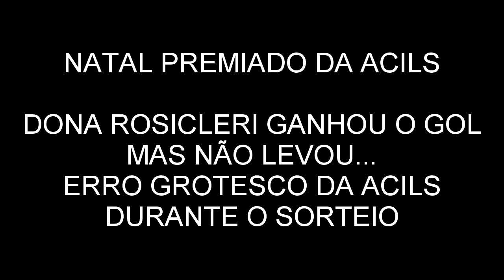Natal premiado acils em Laranjeiras do Sul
Dona Rosecleri foi anunciada ganhadora do Gol 0 Km no sorteio da Acils, agora sofre com o constrangimento vexatório de não levar o prêmio.
Dona Rosecleri foi anunciada como ganhadora do Gol zero km da promoção Natal premiado da Acils, ela escutou seu nome durante a programação da rádio Campo Aberto 9emissora fazia a transmissão do sorteio), na segunda-feira pela manhã a rádio Educadora fez uma entrevista com ela parabenizando-a como ganhadora do Gol 0 KM, na segunda-feira a tarde esteve na Acils e foi recebida como a ganhadora, inclusive entregando cópias de seus documentos.

Após sair da Acils passou na Auto Braz e negociou o prêmio (Gol 0 km) pelo valor de R$ 22 mil, a tardinha quando chegou em casa foi informada pelo Presidente da Acils Gisélio linhares que não era mais a ganhadora do Gol 0 KM, e que deveria aceitar um prêmio de R$ 500,00 no lugar do Gol 0 Km, diante do constrangimento vexatório que ela está passando ela decidiu procurar seus direitos judicialmente e deverá acionar judicialmente a Acils - Associação Comercial e Empresarial de Laranjeiras do Sul nos próximos dias.
A Acils retirou o nome de Dona Rosecleri do site da Associação, lá ela não é mais a ganhadora do gol 0 Km.

Na manhã desta quarta-feira a Acils propôs um acordo extrajudicial através da Advogada da Dona Rosecleri, a Acils teria oferecido uma certa importância em dinheiro para encerrrar o caso, a oferta não foi aceita pela Dona Rosecleri e sua Advogada, Dra Melissa Carrer.

A entrega dos prêmios da promoção "Natal Premiado" acontecerá amanhã as 20:00 horas na Sede da Acils, Dona Rosecleri declarou que vai estar presente para receber seu prêmio, o Gol 0 km.

Dona Rosecleri ganhou mais não levou o prêmio.

Imprensa marrom

um fato curioso é que nenhum veículo de imprensa procurou Dona Rosecleri para ouvir suas palavras, o fato é que após a Acils ter anunciado outra ganhadora do Gol todas as portas da imprensa local e regional fecharam-se para Dona Rosecleri, todas menos a porta do OLHO ABERTO PARANÁ, esta sempre estará aberta para denunciar e cobrar os desmandos seja de quem for.

A PERGUNTA QUE NÃO PODEMOS DEIXAR DE FAZER AO PRESIDENTE DA ACILS E SEUS ASSOCIADOS:

A ACILS VAI RECONHECER INTEGRALMENTE O ERRO COMETIDO COM ESSA SENHORA OU ELA VAI PRECISAR ENTRAR COM AS AÇÕES JUDICIAIS CABÍVEIS?

COM A PALAVRA O PRESIDENTE DA ACILS GISÉLIO LINHARES.